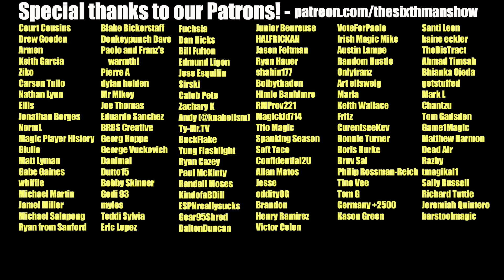EP. 443 - Season Two w/ Kendra Douglas - Orlando Magic Podcast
Kendra Douglas, Orlando Magic sideline reporter for Bally Sports Florida, joins the show to look back on her first season with the team, give some behind the scenes looks, and look forward to next season. We also recap Germany's win over Greece and preview their rematch against France.

Hosts: @j_osborne21 & @kevin_tucker_